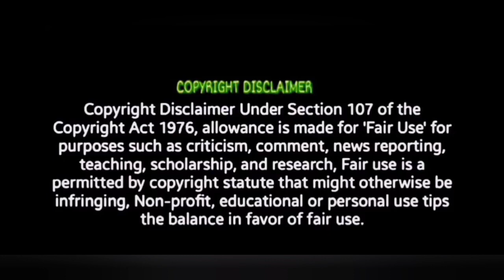Shaitaan Trailer Review | Ajay Devgn, R Madhavan, Jyotika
jyotika madhavan. RAAYAN First LOOK Review Dhanush Kingdom of the Planet of the Apes Teaser Trailer Reaction. Godzilla x Kong: The New Empire | Official Trailer 1 2 | REACTION. Vanangaan Official Teaser | REACTION!! | Bala | Arun Vijay. RAAYAN First LOOK Reaction Dhanush. Deadpool & Wolverine Tamil Trailer. AMARAN Title TEASER Reaction sivakarthike POR Movie official Trailer Reaction. Will response immediately .